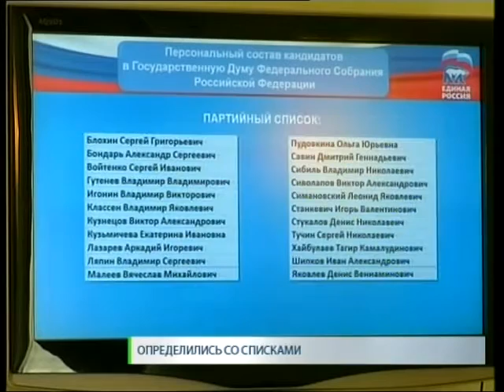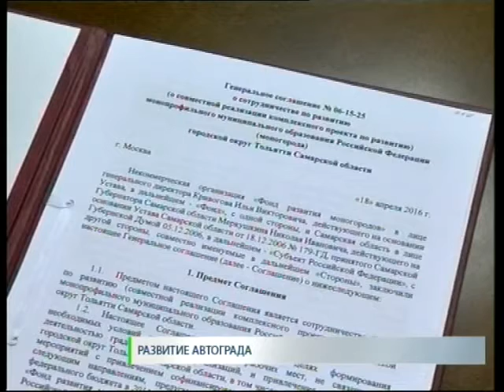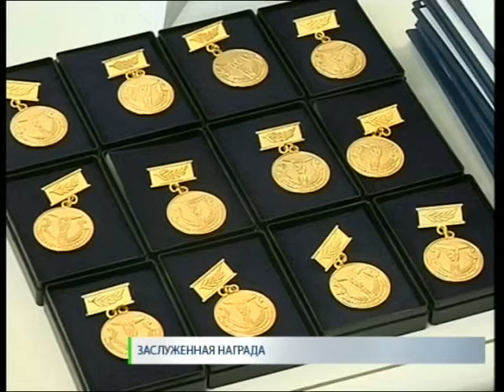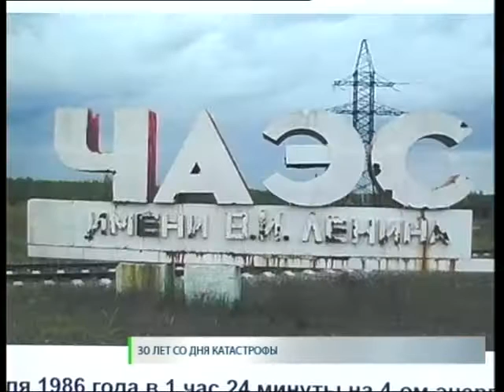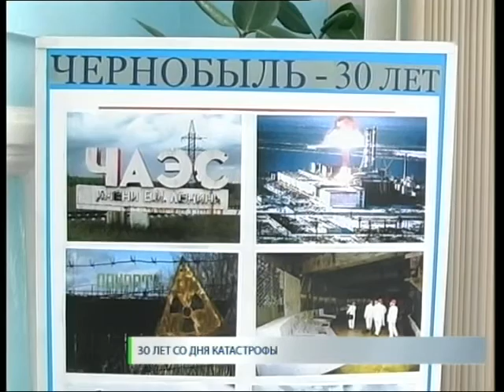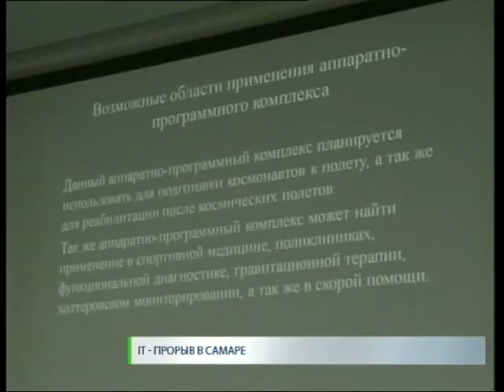Новости. СТВ 19 04 16